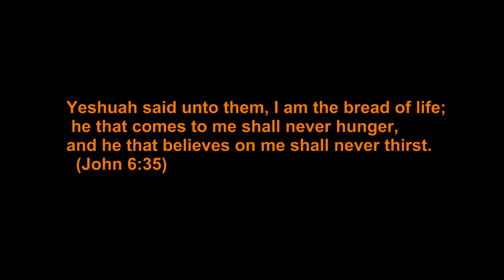Bread from Heaven - Yeshuah (Jesus)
(John 6:53-69)
Then Yeshuah(Jesus) said unto them, Verily, verily, I say unto you, Except ye eat the flesh of the Son of man, and drink his blood, ye have no life in you.  Whoso eateth my flesh, and drinketh my blood, hath eternal life; and I will raise him up at the last day.

This is that bread which came down from heaven: not as your fathers did eat manna, and are dead: he that eateth of this bread shall live for ever.
Many therefore of his disciples, when they had heard this, said, This is an hard saying; who can hear it? When Yeshuah(Jesus) knew in himself that his disciples murmured at it, he said unto them, Doth this offend you?
 It is the spirit that quickeneth; the flesh profiteth nothing: the words that I speak unto you, they are spirit, and they are life.
From that time many of his disciples went back, and walked no more with him. Then said Yeshuah(Jesus) unto the twelve, Will ye also go away? Then Simon Peter answered him, Lord, to whom shall we go? thou hast the words of eternal life. And we believe and are sure that thou art that Christ, the Son of the living God.